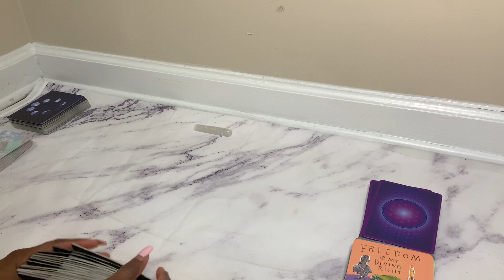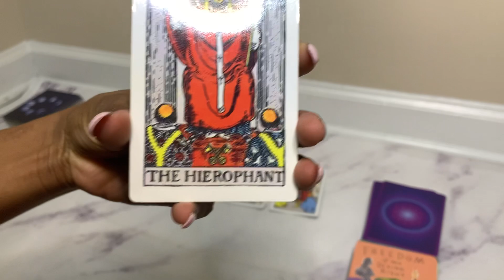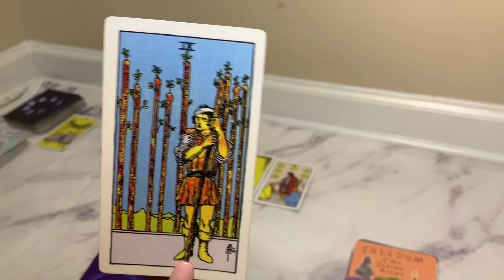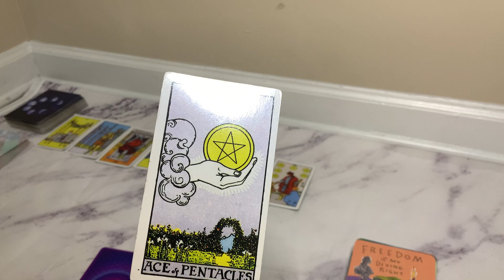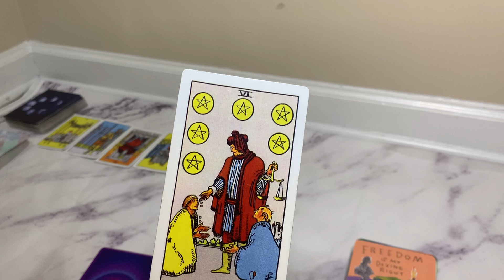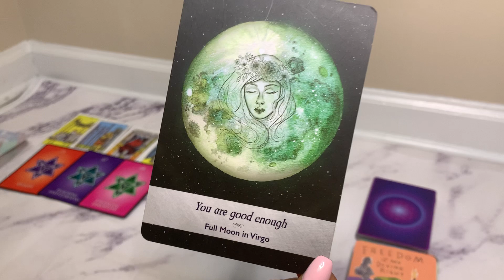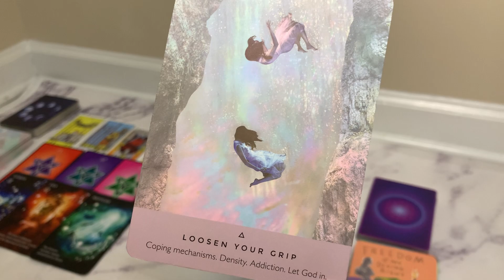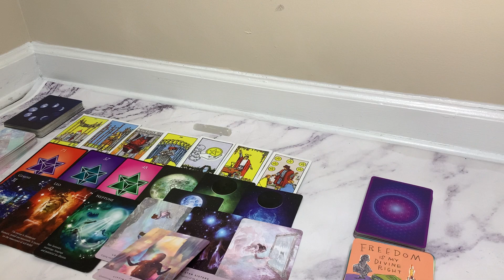It’s Time To Loosen Your Grip Scorpio ♏️ March 21 27 2021 Predictions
It’s Time To Loosen Your Grip 😍

This reading is for my  Scorpio ♏️ Sun ☀️ Moon 🌚  Rising Signs 💫 .  who wants to know about their week ahead. In this reading I will be discussing your weekly predictions for March 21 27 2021, the energy surrounding it, what you can expect, and what you should look out for.